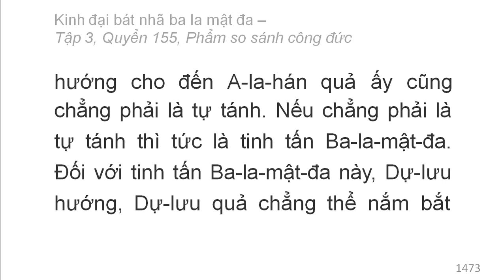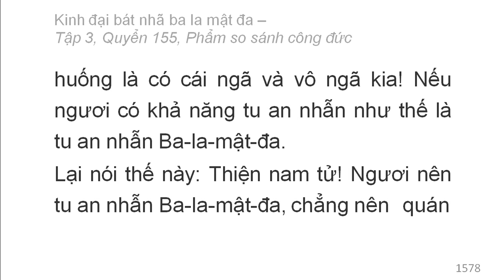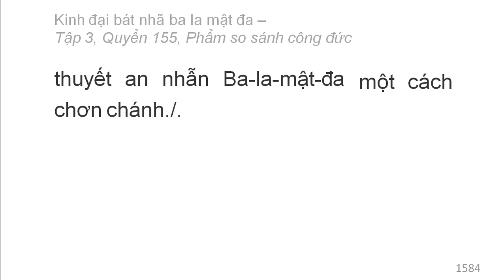600 quyển Kinh Đại Bát Nhã Ba La Mật Đa: Quyển .../600 (tiếp) (đọc lần 2)